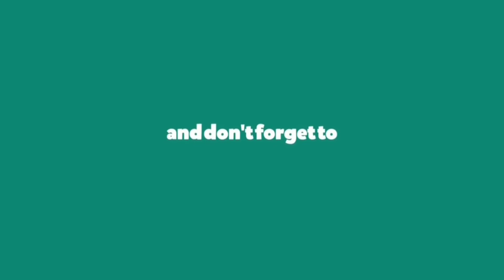House hunting in Kasarani 1bedroom 11k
The 1bedroom house has 24/7 water available,  parking is available, gated area , near the road . kasarani santon